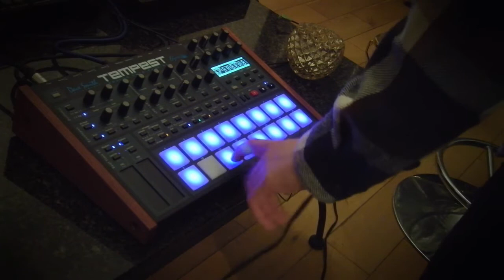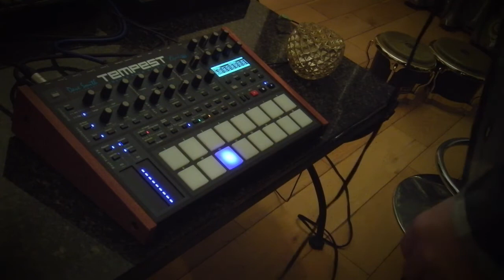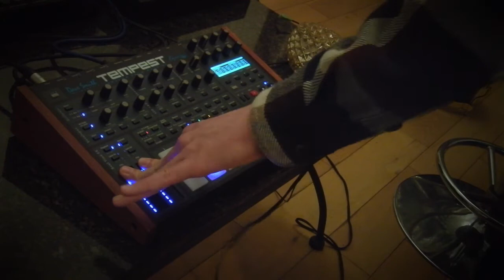100% DSI TEMPEST - Live Jam sketch ! - 6 BEATS - ( Techno / Electro )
DSI TEMPEST - Minimal Techno, Tech House, Electro, IDM :?

Jamming 6 Heavy underground party beats, 1 Techno followed by 1 Electro etc...

Something with a sense of humour ?